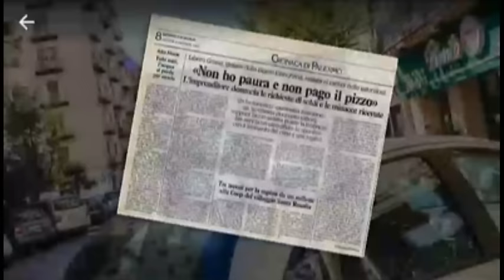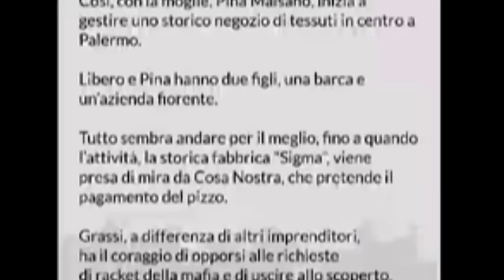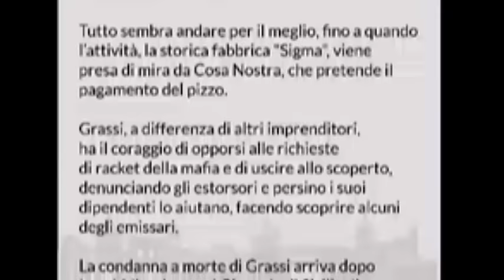Palermo 29 Agosto 1991 L' Omicidio di Libero Grassi